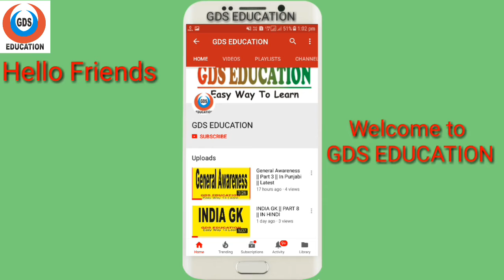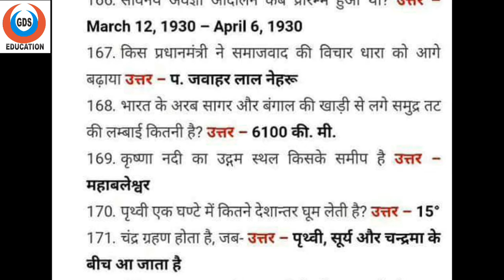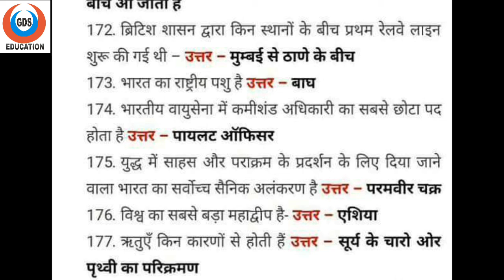INDIA GK | PART 17 | IN HINDI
Hello Friends
In this video information about the INDIA GK .in our channel the all education related information in every video.